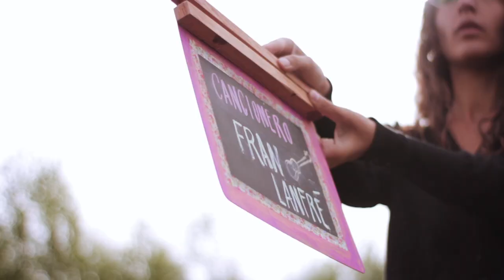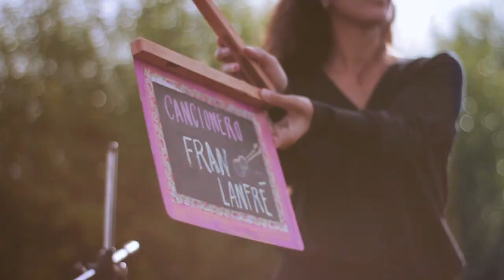Cancionero #18 - Con las alas al viento - Kawel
Cancionero filmado en San Carlos de Bariloche. Hecho por Niño Raro y La tinta.
Colaboraron también Magalí Fariña, Brenda Winkelman, Camila Fernández Mar y Belén Neculman.